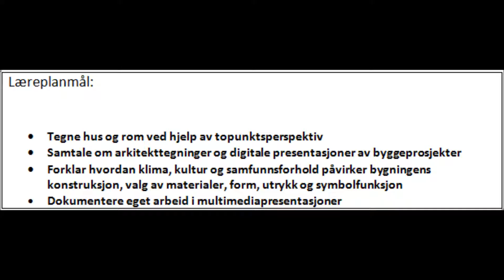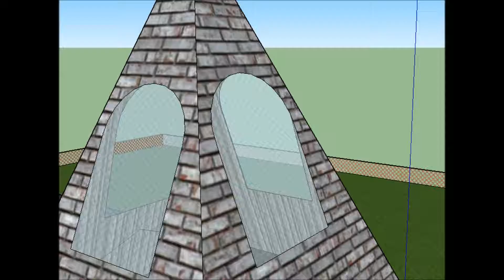Oscar's KUUUULE kirke